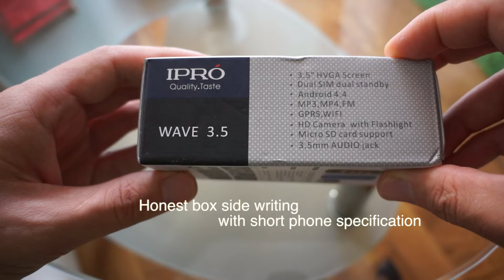Cheap budget Android phone - iPro Wave 3.5 unboxing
Unboxing the world cheapest budget Android phone - iPro Wave 3.5. Entire phone specification you can find